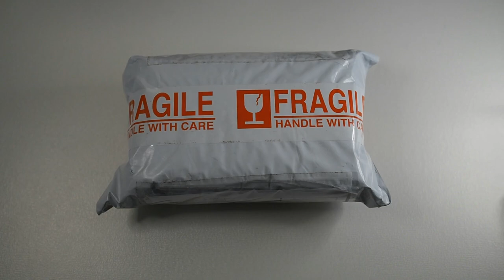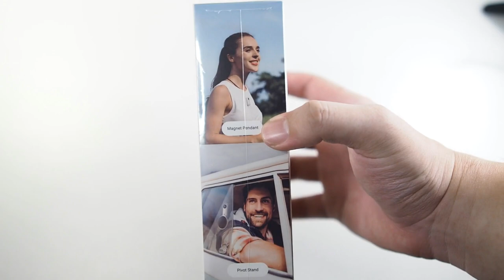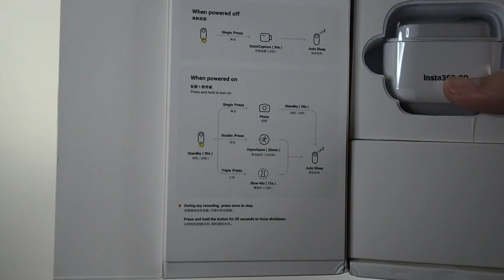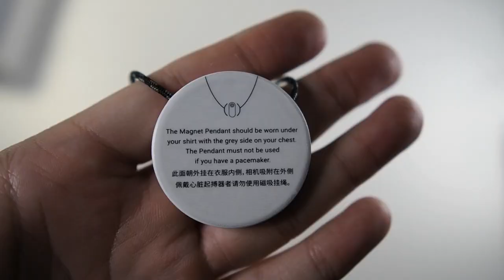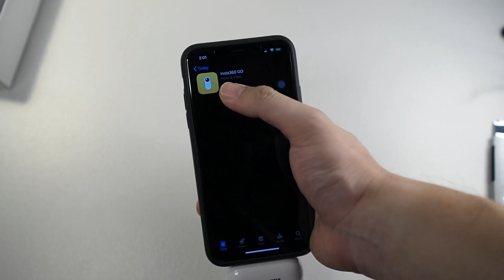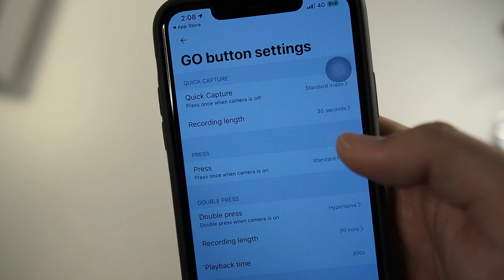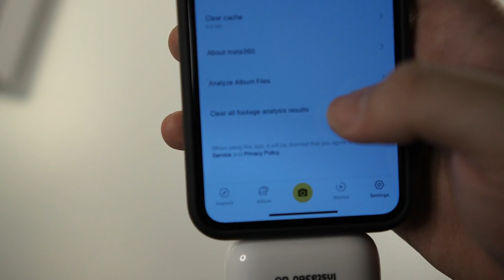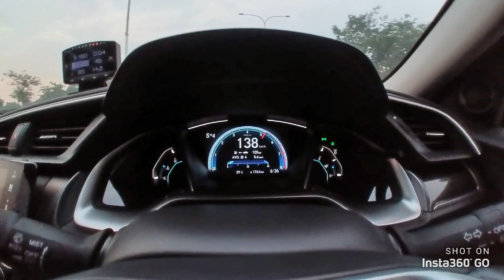Insta 360 GO Unboxing & Detailed Walkthrough: Thumb-sized Action Camera!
In this video we will be taking a look at the thumb-sized Insta 360 GO!!

Malaysia-

International-

Fliming Gear:
RODE VideoMicro
Zoom H1